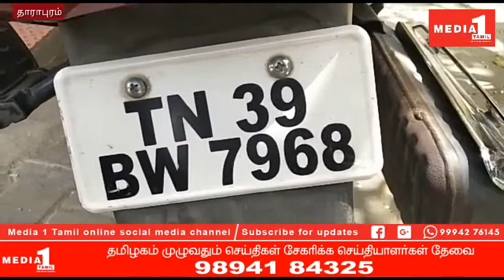இருசக்கர வாகனத்தில் எடுத்துவந்த மூன்று லட்சம் ரூபாய் பணம் பறிமுதல்.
பல்லடம் தேர்தல் பறக்கும் படையினரின் வாகன சோதனையில் இருசக்கர வாகனத்தில் எடுத்துவந்த மூன்று லட்சம் ரூபாய் பணம் பறிமுதல்.

திருப்பூர் மாவட்டம் பல்லடத்தை அடுத்த வாவிபாளையம் அருகே தேர்தல் பறக்கும் படையினர் வாகன சோதனையில் ஈடுபட்டிருந்தனர்.உதவி ஆய்வாளர் ராஜ்குமார் தலைமையில் வாகன சோதனையில் ஈடுபட்டிருந்த பொழுது அவ்வழியாக வந்த இருசக்கர வாகனத்தை நிறுத்தி சோதனையிட்ட போது உரிய அனுமதியின்றி 3 லட்சத்து 4 ஆயிரம் ரூபாய் இருந்தது தெரியவந்தது.அதனை எடுத்து பல்லடம் வட்டாட்சியர் அலுவலகத்திற்கு கொண்டு வந்து விசாரணை மேற்கொண்டதில், தூத்துக்குடியைச் சேர்ந்த சுப்பையா என்பவர் கருமத்தம்பட்டி அருகே உள்ள வடுக பாளையம் பகுதியில் மாகாளியம்மன் கோவில் கட்டிடப் பணி செய்து வருவதும், அவர்களிடம் இருந்து பணத்தை வாங்கிக் கொண்டு பல்லடம் அருகே உள்ள பூளவாடியில் கரியகாளியம்மன் கோவில் கட்டிட பணி செய்து வந்த வேலை ஆட்களுக்கு சம்பளம் வழங்க எடுத்துச் சென்றதும் தெரியவந்தது.ஆனால் பணத்திற்கான உரிய ஆவணங்கள் இல்லாததால் பணத்தை பறிமுதல் செய்த தேர்தல் பறக்கும் படையினர் வட்டாட்சியரிடம் ஒப்படைத்தனர். அதனைத் தொடர்ந்து பணம் மாவட்ட கருவூலத்தில் ஒப்படைக்கப்பட்டது.

CATEGORY -NEWS/POLITICS